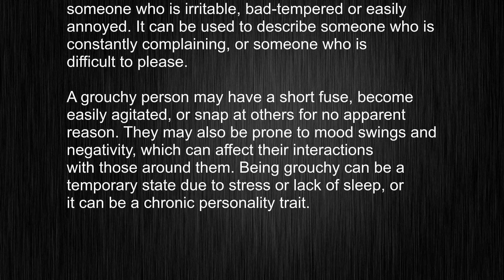What's the meaning of "grouchy", How to pronounce grouchy?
This video tells you what "grouchy" means, how to pronounce it, provides a pronunciation guide and an accurate definition.
   00:00 Pronunciation
   00:22 Meaning

   - What is the meaning of grouchy
   - How to say grouchy
   - What is the definition of grouchy
   - How to pronounce grouchy

   Visit our free audio/video dictionary tutorial to learn how to correctly pronounce words/names and to learn their meanings, definitions, just like grouchy definition and meaning in Merriam-Webster, grouchy definition and meaning in Collins English Dictionary, grouchy definition and meaning in The Oxford English Dictionary, grouchy definition and meaning in Longman Dictionary of Contemporary English, grouchy definition and meaning in Cambridge Advanced Learner's Dictionary, and more.